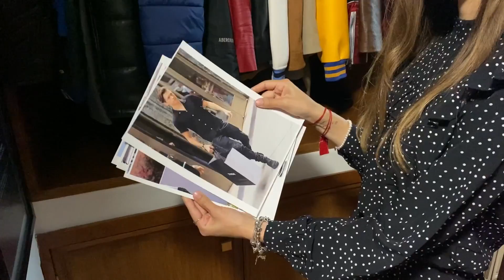MI MEJOR AMIGA COMPRA MI ROPA NUEVA / NAVY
¡AMIGOS! Me dieron ganas de cambiar un poco mi estilo al vestir y le pedí a mi mejor amiga LESLIE LESTRANGE para que me ayudara a encontrar un nuevo estilo ROCKSTAR.

OUTFIT 1:
HOODIE: PULL & BEAR
CHAMARRA MEZCLILLA: FOREVER 21
JEANS: PULL & BEAR
TENIS: ADIDAS

OUTFIT 2:
HOODIE ROSA: PULL & BEAR

OUTFIT 3:
CHAMARRA: ARMANI EXCHANGE
HOODIE: PULL & BEAR
JEANS: PULL & BEAR
BOTAS: TIMBERLAND

OUTFIT 4:
PLAYERA: FOREVER 21
JEANS: PULL & BEAR
BOTAS: TIMBERLAND

OUTFIT 5:
PLAYERA: ZARA
JEANS: PULL & BEAR
BOTAS: TIMBERLAND

OUTFIT 5:
PLAYERA: ZARA
JEANS: PULL & BEAR
BOTAS: TIMBERLAND

OUTFIT 6:
CAMISA: GUESS
JEANS: PULL & BEAR
BOTAS: TIMBERLAND

OUTFIT 7:
SUDADERA: FOREVER 21
JEANS: PULL & BEAR
BOTAS: TIMBERLAND

OUTFIT 8:
PLAYERA: FOREVER 21
JEANS: PULL & BEAR
BOTAS: TIMBERLAND

OUTFIT 9:
CHAMARRA: PULL & BEAR
HOODIE: ZARA
JEANS: PULL & BEAR
TENIS: ADIDAS

OUTFIT 10:
CAMISA: FOREVER 21
JEANS: PULL & BEAR
TENIS: ADIDAS

OUTFIT 11:
HOODIE: ADIDAS
JEANS: PULL & BEAR
TENIS: ADIDAS

¡VAYAN A SEGUIR A LESLIE A SU INSTAGRAM!

Andrés Navy